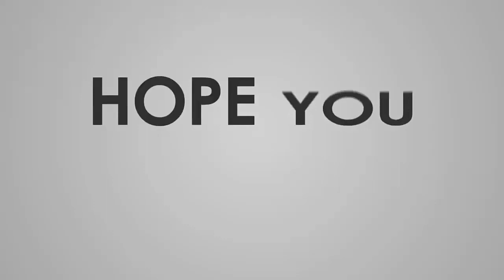মাত্র ৭ মিনিটেই শিখুন ৫০ টি পরিচিত এবং প্রয়োজনীয় ইংরেজি বাক্য! Spoken English _ঘরে বসে Munzereen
by
LADDER TIPS